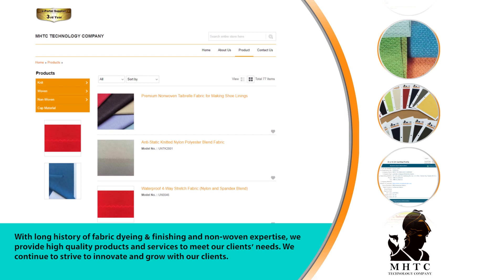MHTC TECHNOLOGY COMPANY (Functional Fabrics)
MHTC Technology Company is a professional functional fabric manufacturer and supplier, offering a wide range of woven and knit fabrics for the outdoor, active and leisure sports apparel and accessories, work uniform, and gown markets. It also offers premium non-woven fabrics for shoe lining. To provide high quality and safety products, the factory is bluesign, natific and Oeko-Tex Standard 100 Class 1certified. With long history of fabric dyeing & finishing and non-woven expertise, we provide high quality products and services to meet our clients’ needs. We continue to strive to innovate and grow with our clients.